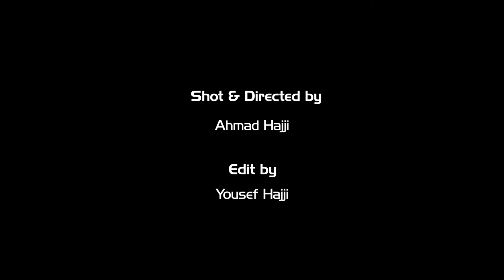King of Nations at Yas Marine Abu Dhabi by HajjiFilms - 2017